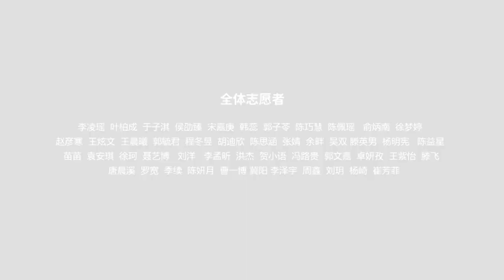搭建交易结构是创业的核心能力The core of entrepreneurship is building a trading structure | Yizhe Gan | TEDxHaidian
创业者的本质是什么，创业中最核心的能力又是什么？福布斯亚洲30岁以下精英、千屿酒店和千峋酒店品牌创始人甘宜哲通过拆解自己的创业历程，为创业者剖析外部世界规则、探寻创业本质。   " The core of entrepreneurship is building a trading structure  " What is the nature of entrepreneurs and what is the core competence of entrepreneurship? Forbes Asia's elite under the age of 30, the founder of Islands Hotel and Mountain Hotel brand, Gan Yizhe, dismantled his entrepreneurial journey, and analyzed the rules of the outside world for entrepreneurs and explored the nature of entrepreneurship. 甘宜哲，北京贝壳友家科技有限公司创始人兼CEO，本科毕业于北京大学法学院。作为一名90后创业者，甘宜哲曾先后创立过两家估值数亿公司，是京东集团创始人刘强东的创业学生。
福布斯亚洲2019年三十岁以下精英榜
福布斯中国2018年三十岁以下精英榜
胡润百富2018年30X30创业领袖
猎云网2018年创业新锐
北京大学光华管理学院MBA创业周课程客座讲师
中国人民大学高礼研究院英才发展中心副主任
Gan Yizhe, founder and CEO of Beijing Beike Youjia Technology CO.,Ltd., graduated from Peking University Law School. As a post-90s entrepreneur, Gan Yizhe has created two valuation companies with hundreds of millions of valuations, Is an entrepreneurial student of Jingdong Group's founder Liu Qiangdong.
Forbes Asia 2019 under 30 years old elite list
Forbes China 2018 under 30 years old elite list
The richest people of China 2018 30X30 Entrepreneur Leader
Hunting Cloud Network 2018 Entrepreneurship
Guest Lecturer, MBA Entrepreneurship Week, Guanghua School of Management, Peking University
Deputy Director of the RENMIN UNIVERSITY OF CHINA HILLHOUSE ACADEMY This talk was given at a TEDx event using the TED conference format but independently organized by a local community.